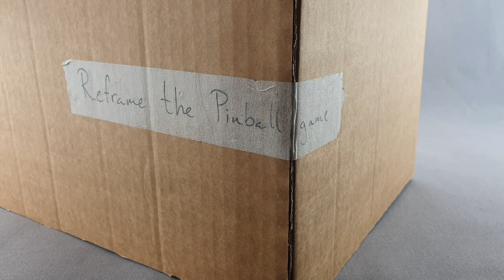The Pinball Frame - LEGO Ideas Staff Pick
My LEGO Ideas project The Pinball Frame has received a staff pick. Although the project expired at one-sixteenth of the required supporters, we will return with an upgraded version. We will reframe the pinball game, with The Pinball Frame!